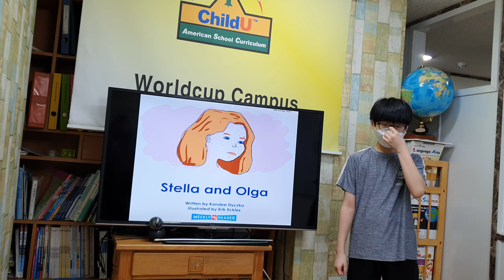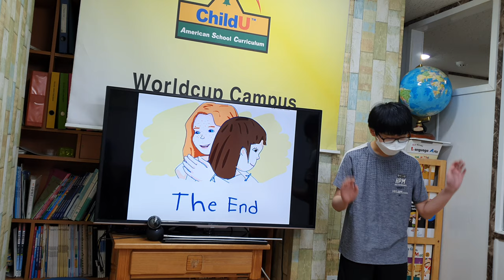차일드유 월드컵 206 EC 4 Mango Stella and Olga 정민서